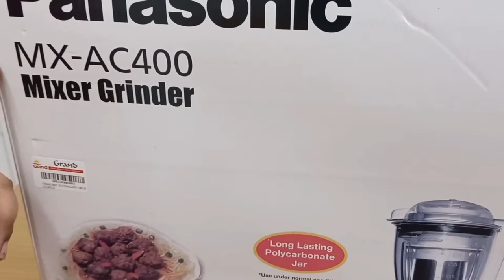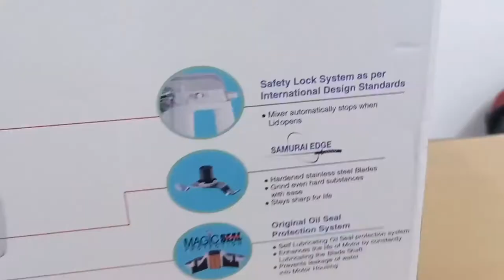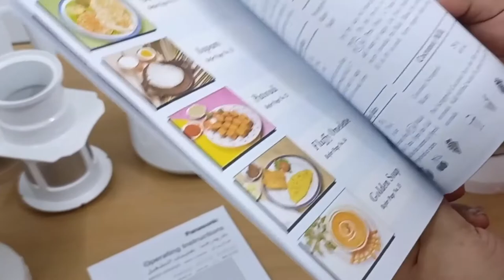1000 Watts Panasonic Mixer Grinder Model No. MX-AC400 Unboxing& Review/Panasonic/Bivi's Special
Hi friends, welcome to Bivi's Special.

In this video I have done Unboxing & Review of best Panasonic Mixer Grinder MX-AC400 UAE
I have explained the features, safety and quality of the product it will be helpful to those who wish to by the best mixer grinder.